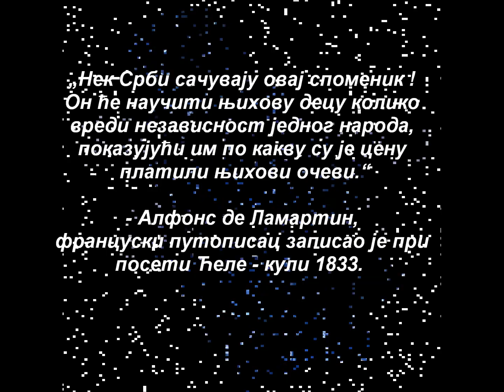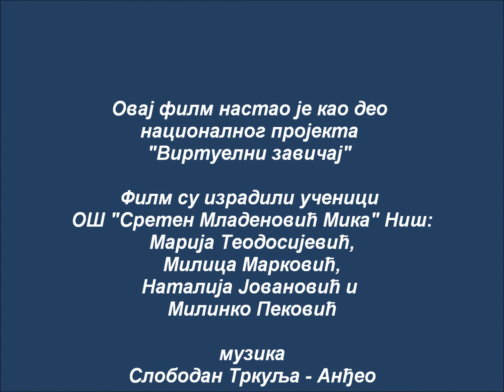Ћеле-кула Ниш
Ћеле-кула је споменик из Првог српског устанка који је у знак одмазде тадашња Турска власт у Србији изградила од лобања погинулих српских ратника у бици на Чегру. Налази се на 4 km од центра Ниша, на путу ка Нишкој Бањи. Сврстана је у споменике културе од изузетног значаја за Републику Србију и данас представља музејски објекат.
Процењује се да је у бици на Чегру, која се одиграла 31. маја 1809, погинуло око 6.000 турских ратника. Како би оправдао толики губитак нишки Хуршид-паша наредио је да се коже са глава погинулих Срба одеру, напуне сламом и пошаљу у Цариград. Затим је, како би заплашио Србе, наредио да се у знак опомене на источној страни Ниша сазида кула од камена и да се у њене зидове узидају преостале лобање погинулих војника, „тако да средина куле буде једноставна, од камена и креча а главе српских војника да се окрену у поље и узиђају споља".
Кула је сазидана у периоду од јуна до јесени 1809. године, на некадашњем улазу у Ниш са цариградске стране, који се данас налази у средишту насеља Трошарина. Сачињена је од четири потпорна зида (ширине око 4,5 m и дебљине 0,5 m) која су се наслањала један на други чинећи шупљу, закривљену форму чија је првобитна висина износила 5 метара. У њу су узидане 952 лобање погинулих устаника, послагане у симетричне редове. Иако су Турци забрањивали Србима да односе лобање са њених зидина, многе главе су кришом скидане и сахрањиване у околним гробљима.